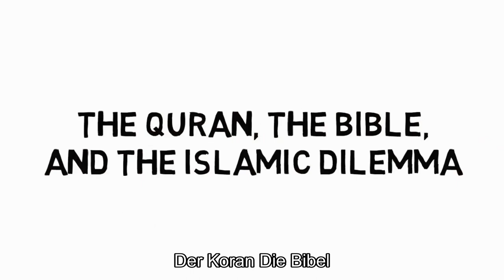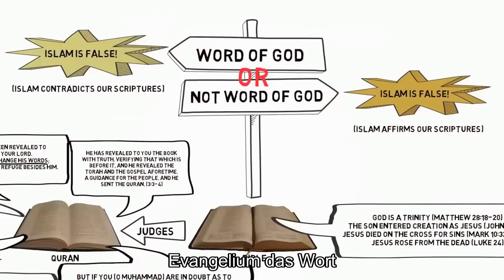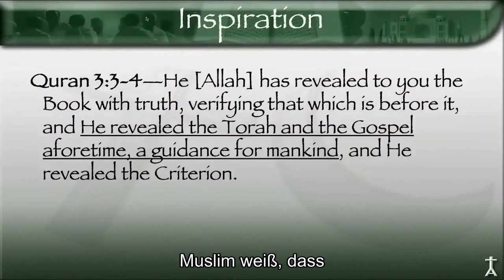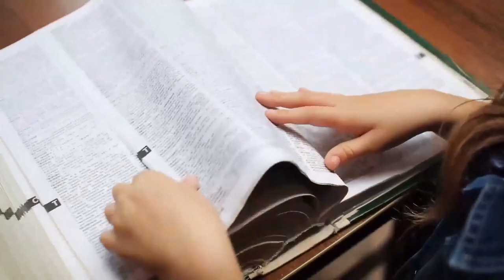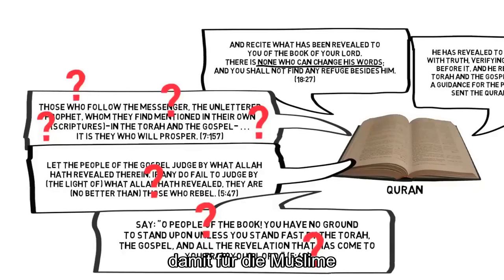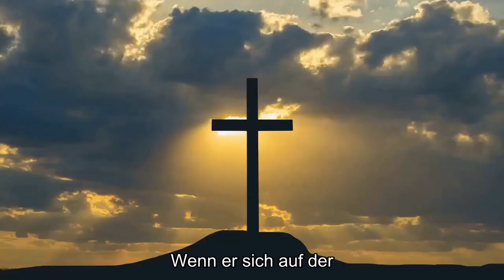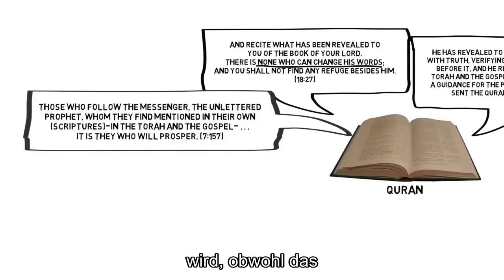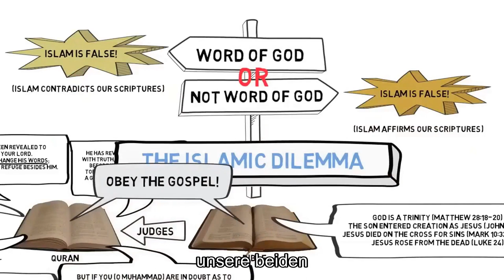Koran vs. Bibel: Das islamische Dilemma enthüllen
Das Drehbuch trägt den Titel „Verbotene Wahrheit: Die verborgene Botschaft im Koran über die Korruption des Evangeliums …“ und erörtert das Dilemma des Korans, der die Inspiration, Bewahrung und Autorität von Schriften bekräftigt, die sich selbst widersprechen. Es untersucht die beiden Möglichkeiten: Entweder haben Christen das inspirierte, bewahrte und maßgebliche Wort Gottes, oder sie haben es nicht. Es verdeutlicht auch das Problem für Muslime, da der Koran erklärt, dass die Thora und das Evangelium von Allah offenbart wurden, Muslime die Bibel jedoch aufgrund ihrer Widersprüche zum Koran ablehnen. Das Drehbuch untersucht die Behauptung, dass die Thora und das Evangelium verfälscht seien, und stellt die Frage, warum der Koran den Muslimen befiehlt, an das zu glauben, was den Christen offenbart wurde, wenn sie glauben, dass die Texte verfälscht seien. Insgesamt argumentiert das Drehbuch, dass der Islam falsch ist, wenn das Evangelium korrumpiert ist, und dass der Islam immer noch falsch ist, wenn das Evangelium nicht das Wort Gottes ist.
Willkommen zu unserem neuesten Video mit Dr. David Wood, einem renommierten Apologeten, der für seine fundierten Kenntnisse der christlichen und islamischen Theologie bekannt ist. Dr. Wood hat an zahlreichen Debatten, Diskussionen und Seminaren auf der ganzen Welt teilgenommen und Licht auf komplexe theologische Themen geworfen. In diesem Video befasst er sich mit [spezifischem Thema des Videos]. Egal, ob Sie ein langjähriger Anhänger von Dr. Wood sind oder neu in seinen Lehren sind, dieses Video verspricht aufschlussreiche Perspektiven und zum Nachdenken anregende Diskussionen.